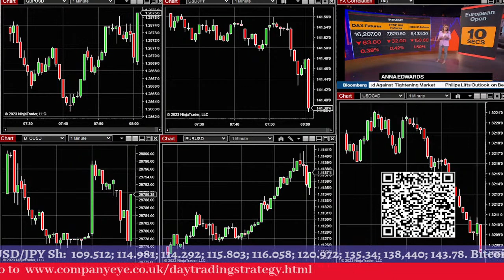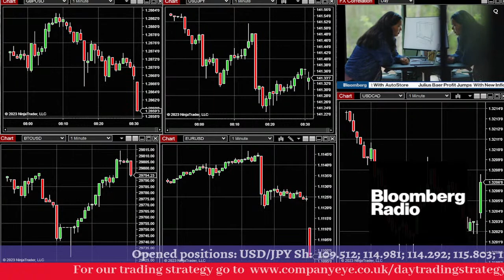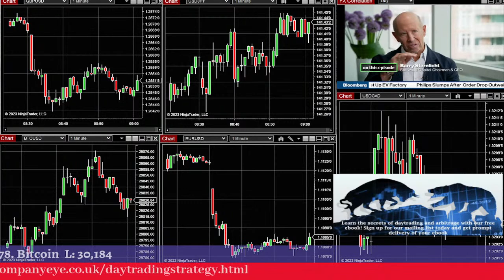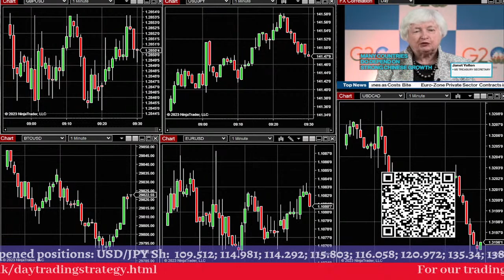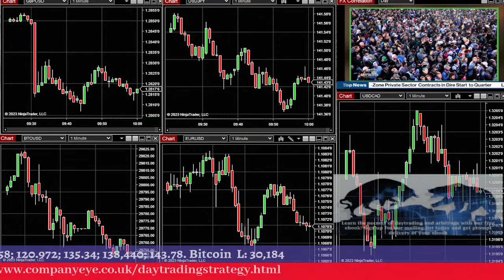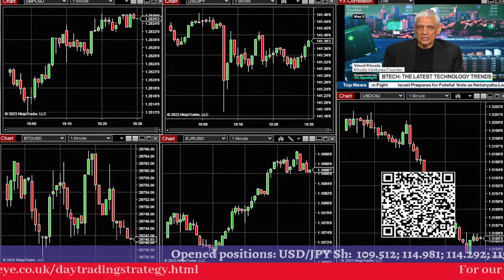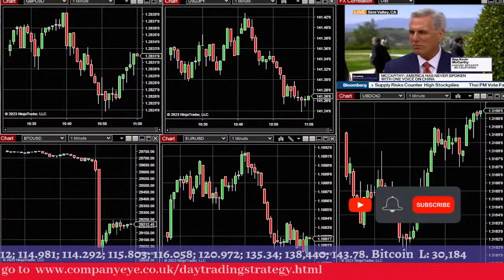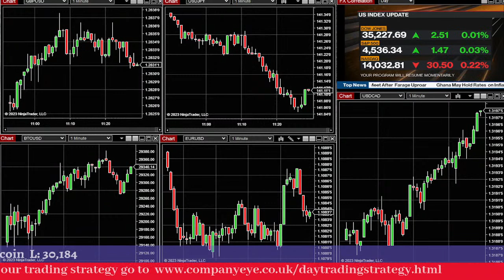Trading Session for active day traders.